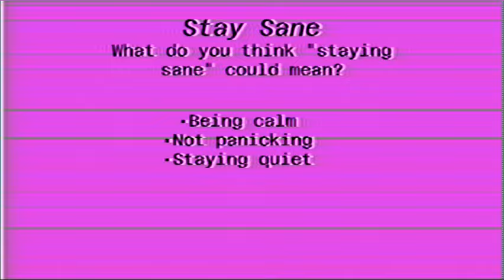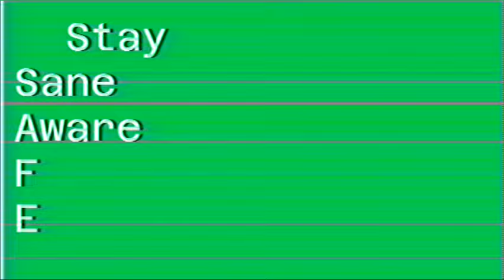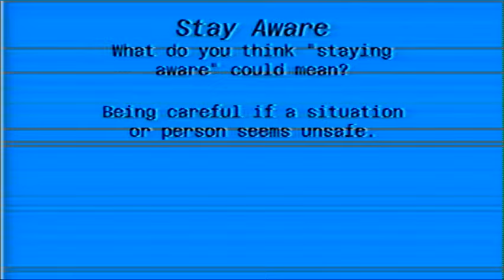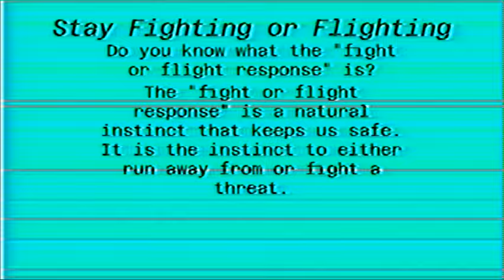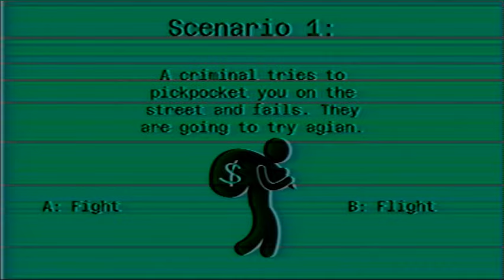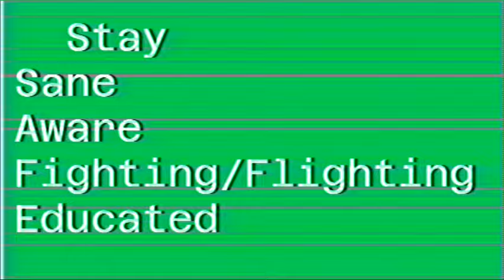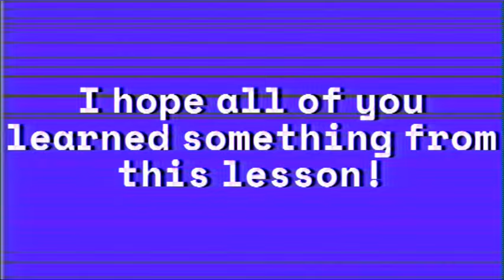Stay SAFE - Analog Horror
Sheriff Matthews' yearly assembly. At first Matthews presented it himself. Now the teachers just play the tape.

Now with an original soundtrack (/o0o\) composed by megarurp. We tried to make this one more like the classic analog horrors, hence the stick figures. We still hope you enjoy!

   Stick Figure Icons - Lermey on freepik.com